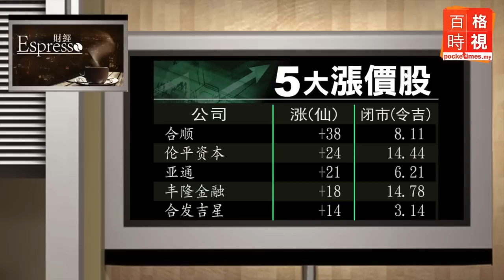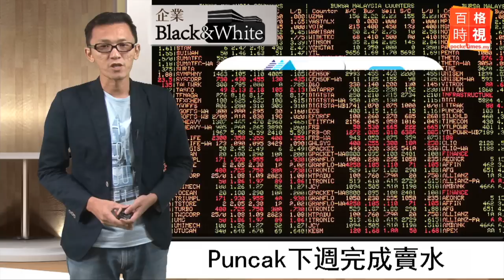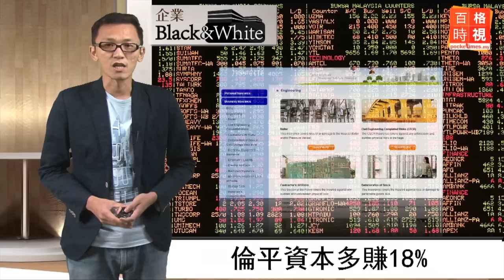Puncak下週完成賣水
經過長達7次的展延後，商業高峰和雪州水務管理公司終達成先決條件，預計可以在本月15日限期之前，完成脫售水務資產給雪州政府的交易。